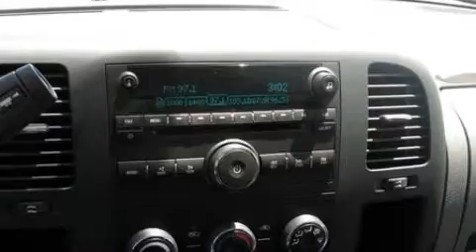2009 Chevrolet Silverado 1500 Ft Worth TX 76017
Year: 2009
 Make: Chevrolet
 Model: Silverado 1500

 Trans.: Automatic
 Exterior: Summit White
 Miles: 4
 Interior: Gray